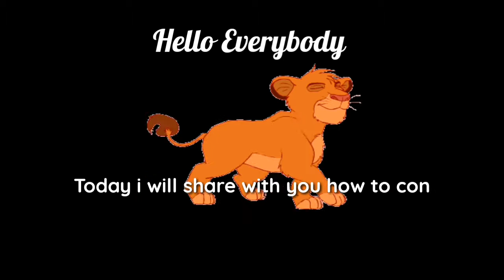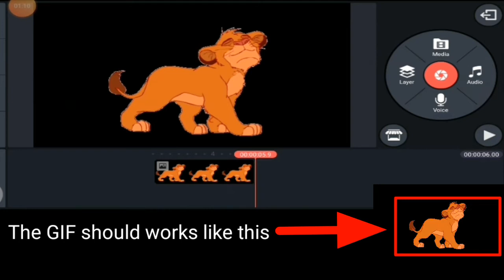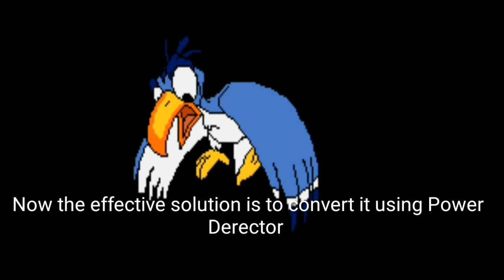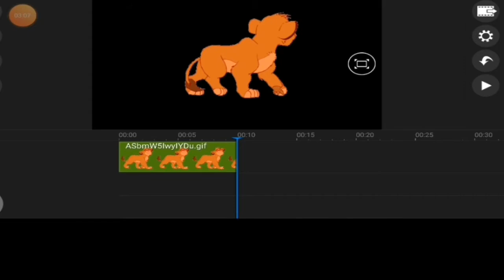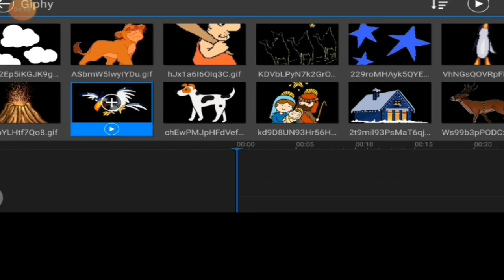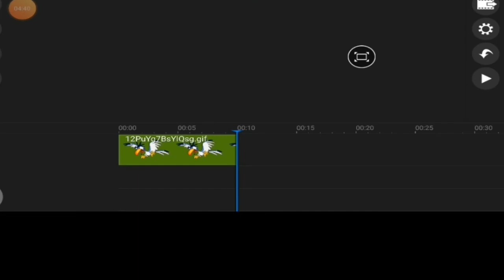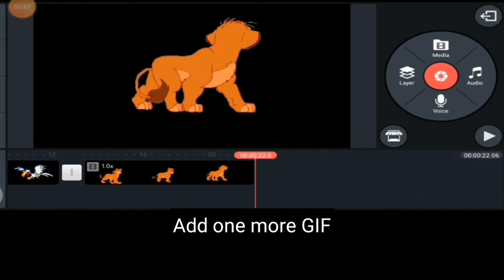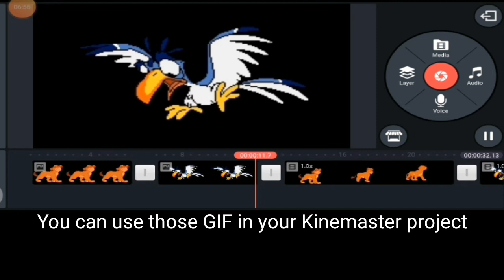Convert GIF to video with Power Director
My tutorial today I will share with you today is about the gif and how to convert it with Power Director & add to Kinemaster